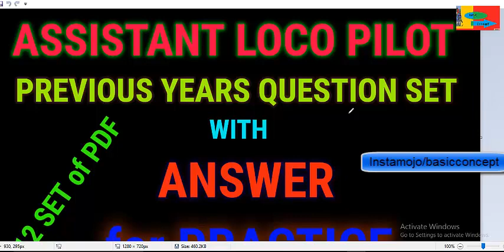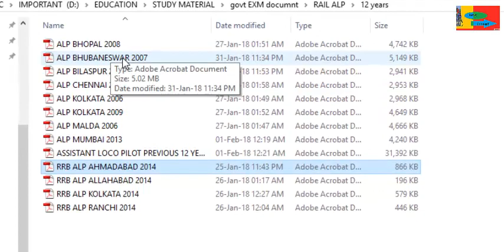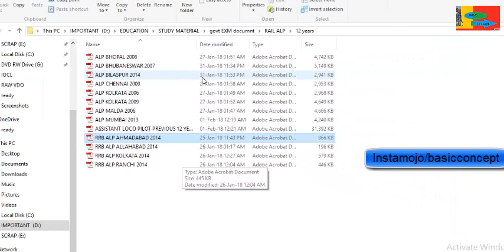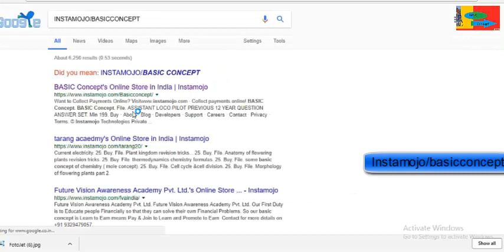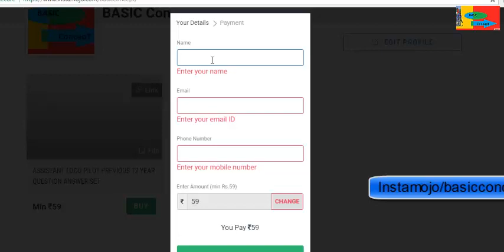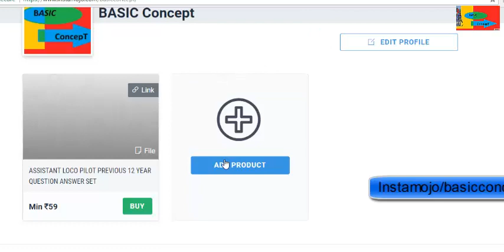PRACTICE SET OF ALP & TECHNICIAN || PREVIOUS YEAR QUESTION AND ANSWER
For previous year 12 question answer set only for 59/-

link :